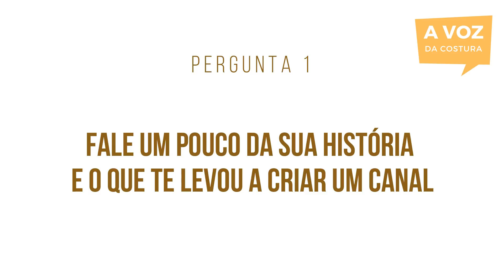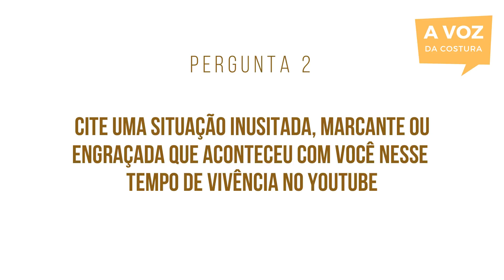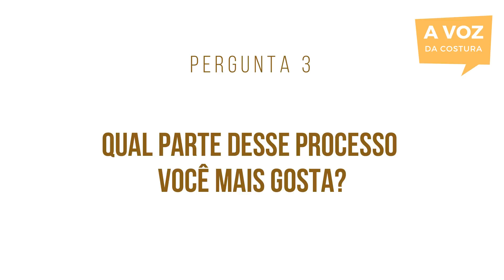A voz da costura nº 06 - Moda sustentável e empreender na costura online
Neste encontro separamos um tema muito legal sobre moda sustentável e moda ética. Assunto bastante conveniente para você que deseja empreender na costura ou já trabalha na área. Também conversamos com duas convidadas especiais Lara Rogedo @AlgodaoCru e Máyra Macedo @macedo_mayra  que contam como está sendo a experiência de ensinar às pessoas a costura através dos seus canais online.

🌟 [MOLDES] Entre na Escola de Costurar para receber acesso a uma grande biblioteca de moldes: ⤵️⤵️

TODA SEMANA você terá acesso a 1 MOLDE NOVO dentro da ESCOLA DE COSTURAR.🌟

Vai ter moldes de todos os tipos:
✅ Calças
✅ Saias
✅ Shorts
✅ Vestidos
✅ Batas
✅ Blusas
✅ Jaquetas
✅ Casacos

Moldes para todas as estações:
🍂 Outono
☃️ Inverno
🌺 Primavera
☀️ Verão

Moldes para todo mundo da sua família:
👶🏽 Moldes para Bebês
👦🏼 Moldes para Crianças 👧🏽
👨🏾‍🦱 Moldes para Adultos 👩🏻

O acesso à Escola de Costurar é muito acessível…

Com pouco mais de 1 REAL POR DIA você garante o seu acesso DURANTE 1 ANO INTEIRO! 🥳

Faça sua inscrição agora. ⤵️⤵️